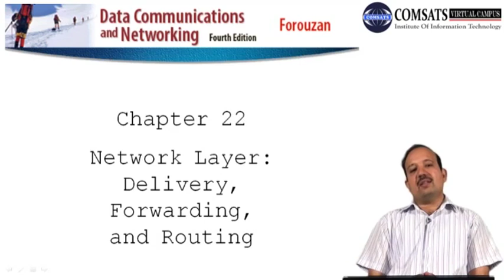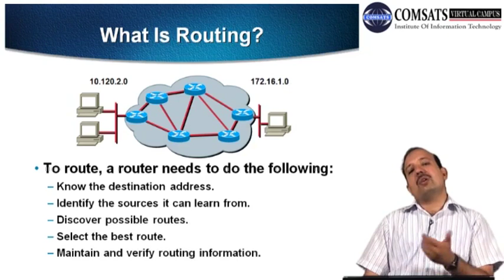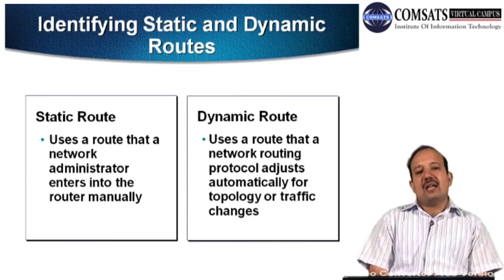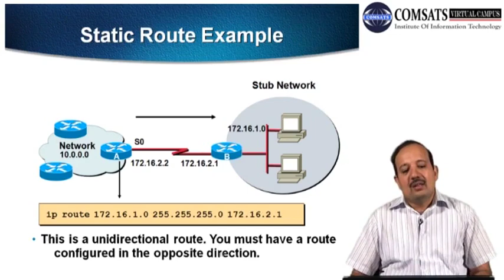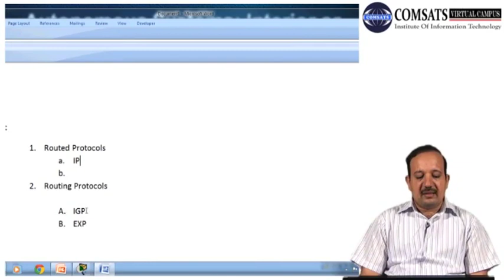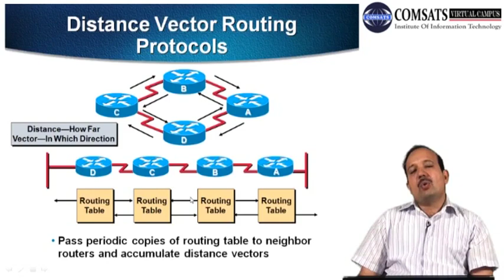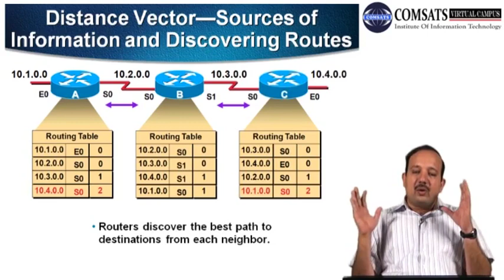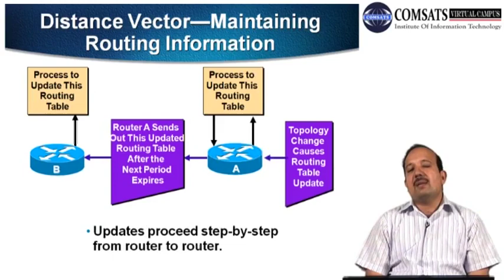DCN | Network Layer Delivering Forwarding and Routing | Chapter 12 | in Urdu LECTURE 20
In computer networks, the network layer is responsible for delivering packets from the source host to the destination host, regardless of the underlying physical network topology. It is the third layer in the OSI model and is responsible for addressing, routing, and forwarding packets.

In this video, we will dive into the details of how the network layer works by focusing on forwarding and routing. We will start by discussing the difference between forwarding and routing, followed by an explanation of how routers work to forward packets to their destination.

We will also cover some of the key protocols used in the network layer, including the Internet Protocol (IP) and the Address Resolution Protocol (ARP). Additionally, we will discuss how routing algorithms such as Distance Vector Routing and Link State Routing work to determine the best path for packets to take through a network.

By the end of this video, you will have a solid understanding of how the network layer operates and how it facilitates communication between hosts on a network.